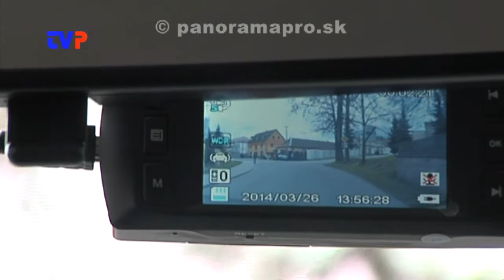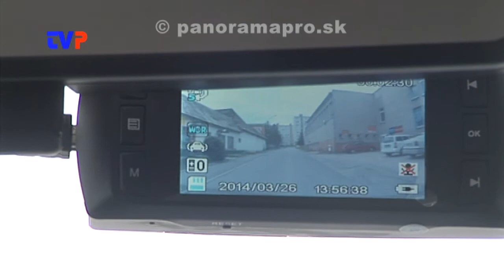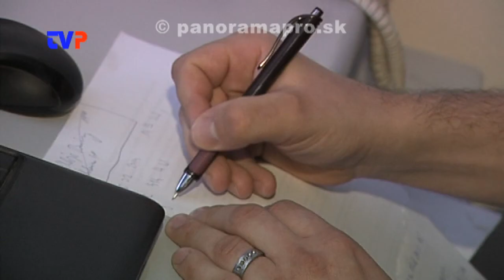Polícii v meste pomáha ďalšia kamera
Mesto Žarnovica zakúpilo Mestskej polícii mobilnú kameru do služobného vozidla. V teréne tiež využívajú pri výkone služby aj tablet.